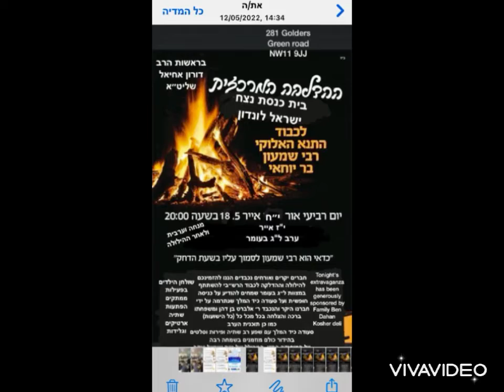ברוכים הבאים לבית הכנסת נצח ישראל ל״ג בעומר 2022 התנא הקדוש רבי שמעון בר יוחאי